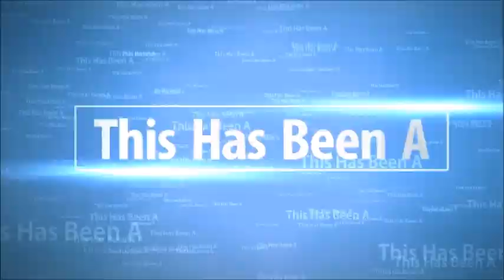Far Cry 3 Gameplay #2 Side Quests and Another Outpost